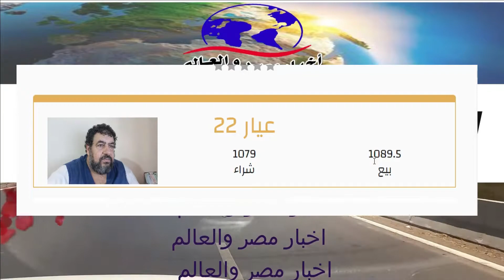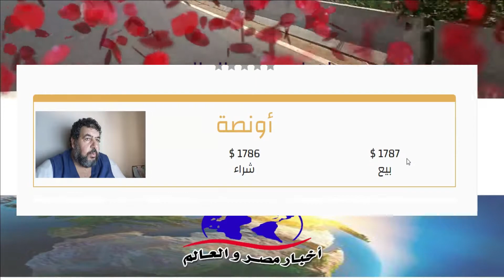اسعار الذهب اليوم ١٢/٨/٢٠٢٢ مصر